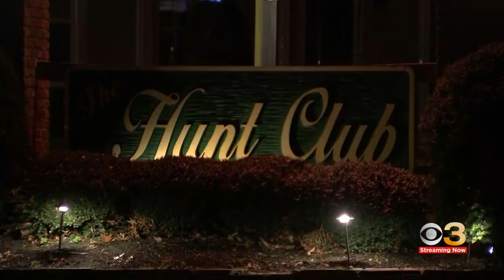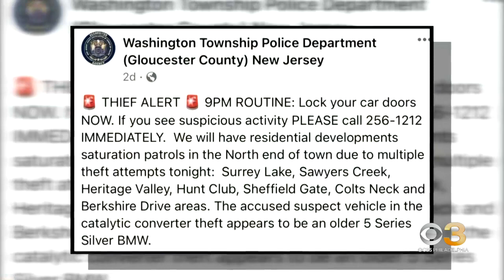Catalytic converter thefts on rise in Washington Township: police